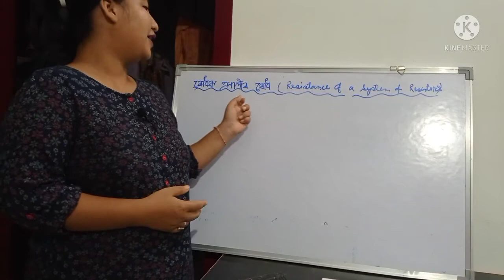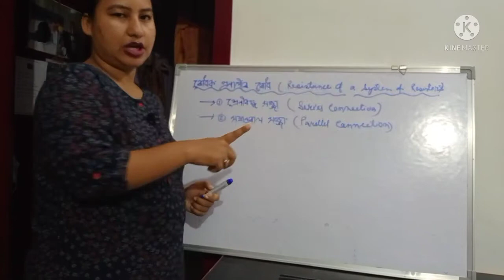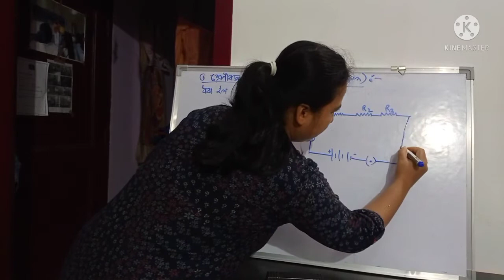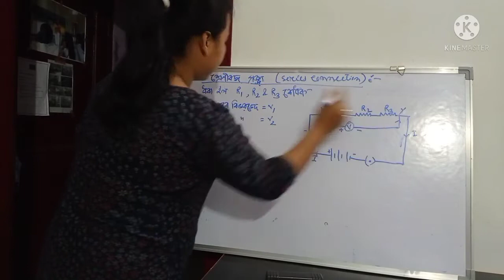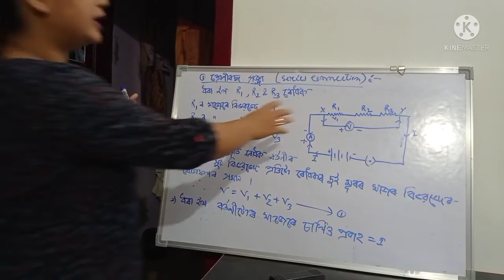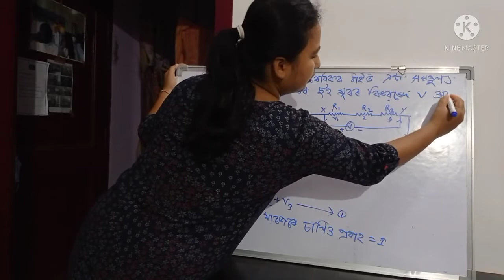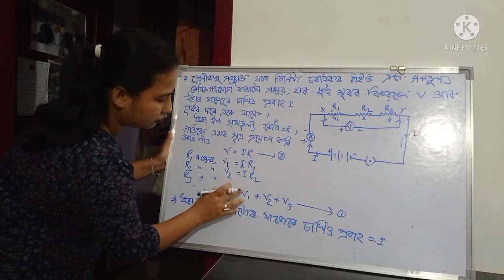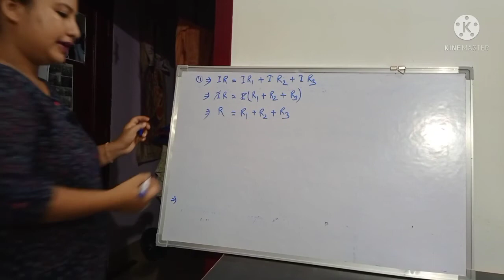Series connection of Resistance ৰোধৰ শ্ৰেণীবদ্ধ সজ্জা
NCERT Class X, Science, Chapter 12

👉 Physics for All bydr. Dima Rani Borgohain